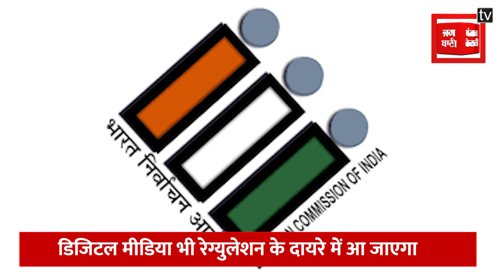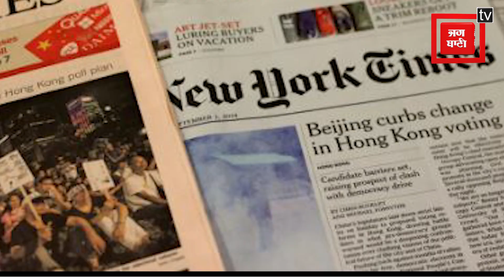क्या स्पेशल सत्र में पास हो जाएंगे ये 4 बिल ? जानिए क्यों है ये बिल चर्चा में ?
मॉनसून सत्र खत्म होने के बाद एक स्पेशल सत्र बुलाया गया जिसकी शुरुआत हो गई है... controversial बातें तो आप कई जगह सुन रहे होंगे कि ये सत्र क्या one nation one elction को लेकर कानून बनाने के लिए बुलाया गया है या इंडिया का नाम भारत रखने के लिए बुलाया गया है... आज आपको हम 4 ऐसे बिल्स के बारे में बताने जा रहे है जिनकी संभावनाएं इस सत्र में पास होने की ज्यादा है...